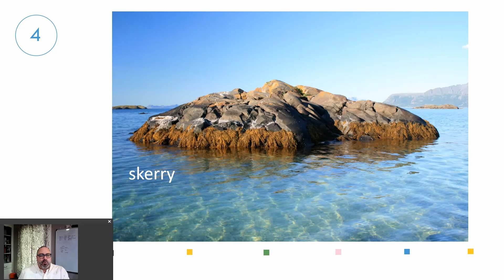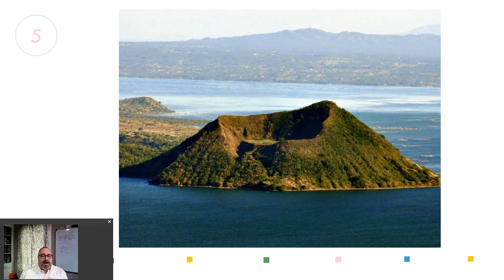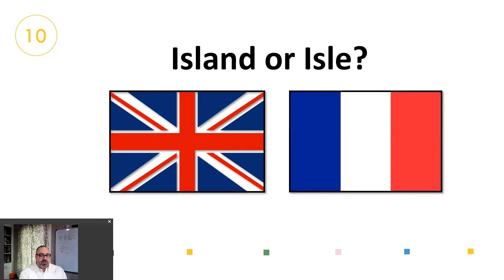10 Quick Facts: Islands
Join Darryl to learn 10 Quick Facts about islands! 🏝️